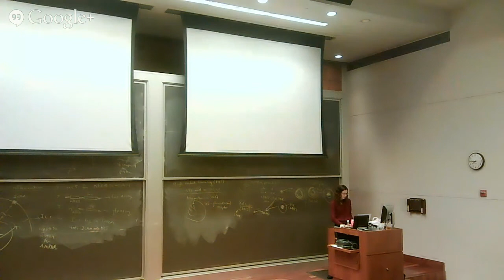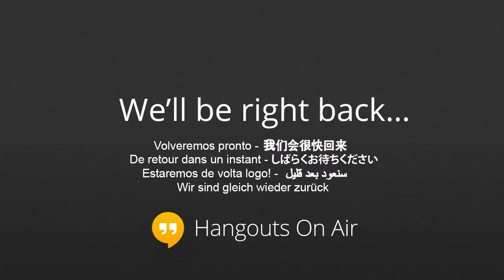Stitchfest - Intro to LilyPad and Arduino (A PennApps Tech Talk)